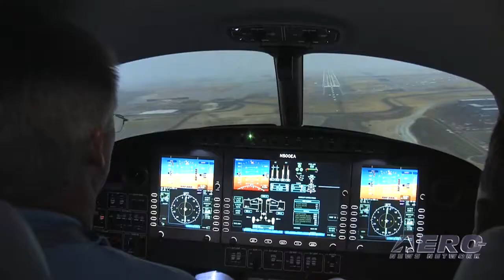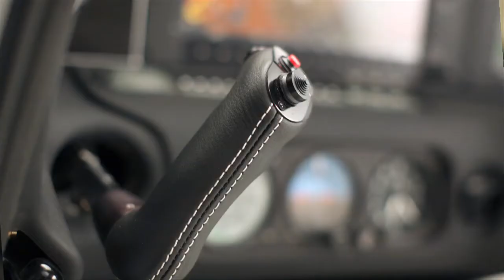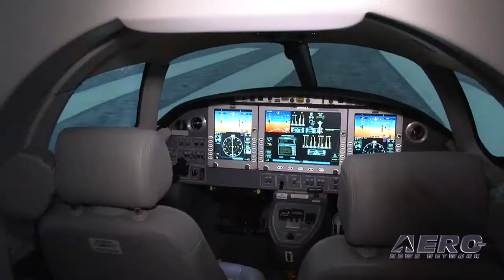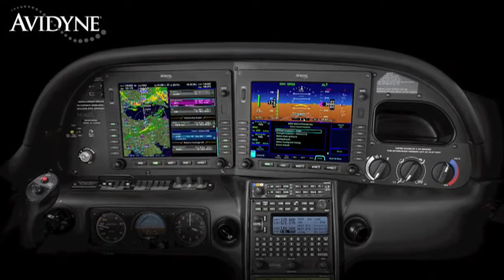Aero-TV: Making Progress - Eclipse Aerospace Shows Great Potential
The Little Jet That "Almost Succeeded" May Still Be A Winner
All things old may be new again... and that seems to include one of our favorite little jet aircraft, the uncommonly thrifty Eclipse 500. Known initially as the world's first "Very Light Jet," the Eclipse 500 light twinjet can cruise at speeds of 425 miles per hour, and travel over 1,100 non-stop nautical miles -- all the while consuming as little as 48 gallons per hour (total)! The Eclipse 500 continues to be recognized as the world's most efficient light jet, while generating the least emissions of any twinjet flying. And that's not idle boasting, its verifiable fact.
In September 2009, a group of Eclipse owners, former deposit holders (included Eclipse Aerospace Boss Mason Holland) and investors, orphaned by the failure of the original company, formed Eclipse Aerospace International which subsequently purchased the assets from the shuttered company. Their first goal was to re-establish service, support and the parts supply chain. Their second goal was to re-start production of the EA-500 aircraft.
The first goal is well underway... and there is definite progress on the second, though the company is careful not to tip their hand at this point or engage in any claims until they're ready to prove them. In the meantime, Holland's flock has unveiled the "Total Eclipse." The Total Eclipse is a fully configured EA500 aircraft that 'encompasses all currently available features and functionality.' Specific components include flight to 41,000 feet, 20,000 cycle airframe life and an on-board color radar, electronic moving maps and eCharts (Jeppesen) all presented directly on the EA500 multifunction display. The Total Eclipse is priced at $2.15 million, including a factory warranty.